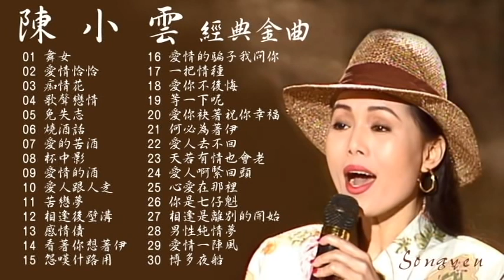台語金曲舞曲歌后 陳小雲 歷年最好聽經典歌曲Vol 1